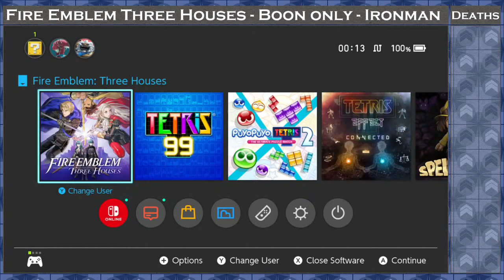Fire Emblem Three Houses - Boon only - Ironman - (BL/Maddening/01-16)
Rules:
- Game over ends the run
- No resetting
- No Divine Pulse
- DLC classes are allowed
- DLC units are allowed
- No DLC Stat Boosters
- No DLC Items: ex. Vajra-Mushti, Chalice of Beginnings, etc...
- No DLC Missions: ex. feeding animals, etc...
- No DLC aux battles
- No NG+
- No online
- No Budding talents

Ch07:
Dimitri: 3 Rocky Burdocks, 2 Ailell Pomegranate
Ch09
Dimitri: 1 Energy Drop, 2 Speed Carrots,
Mercedes: 1 Spirit Dust